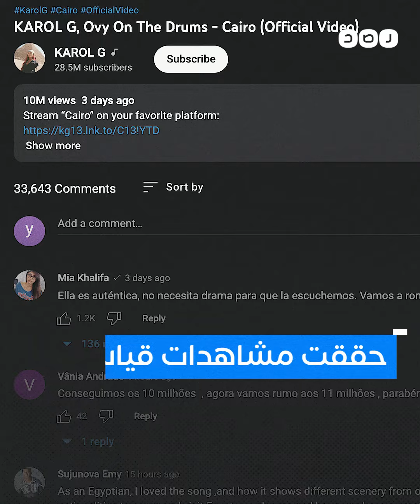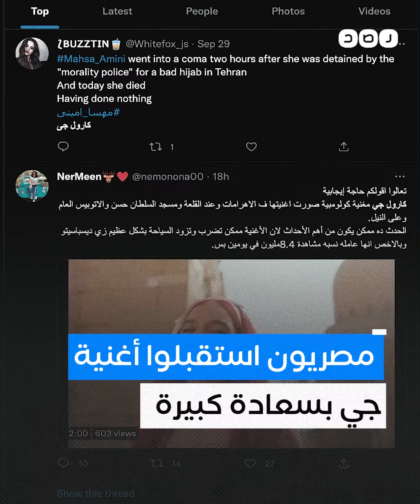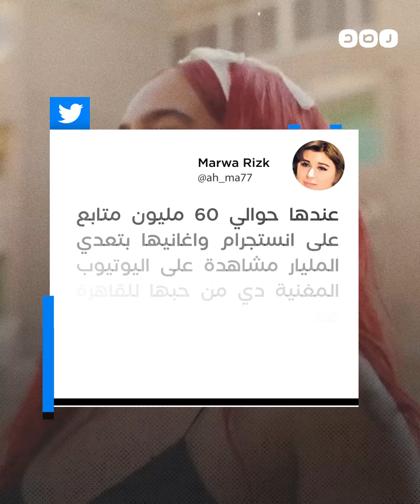مطربة كولومبية تقود مصر إلى ترند اليوتيوب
حققت أغنية المطربة الكولومبية كارول جي "القاهرة" والتي تم تصويرها في مصر مشاهدات قياسية بلغت 10 مليون مشاهدة خلال 3 أيام فقط من طرحها ما جعلها تحتل المرتبة الثانية عالمية في ترند اليوتيوب